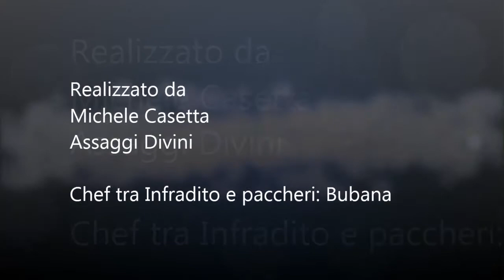N°8 Bubana in paccheri al baccalà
Chef in infradito è Bubana personaggio ed oste del riminese ci racconta i suoi paccheri con ripieno di baccalà ad Assaggi Divini.